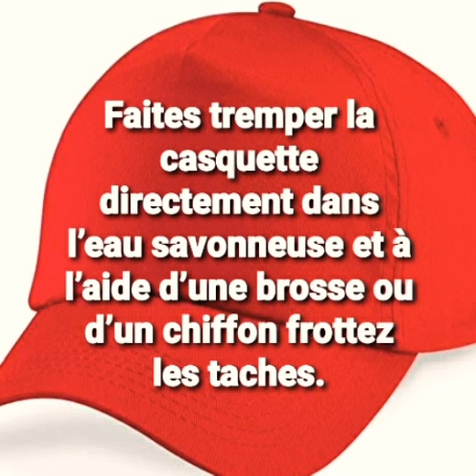Comment laver une casquette?tips